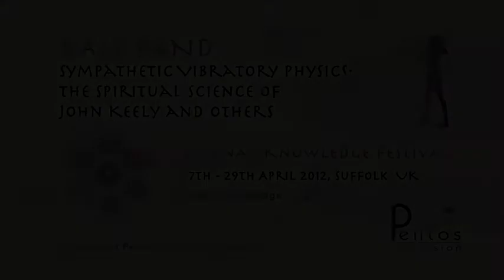Dale Pond Sympathetic Vibratory Physics Lecture Preview